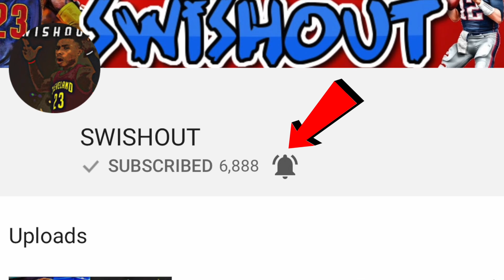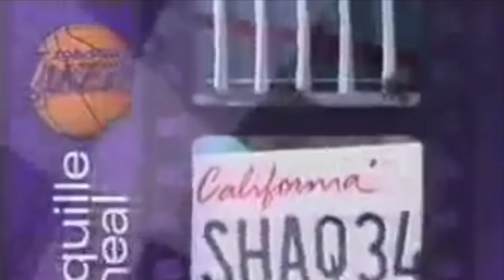ANFERNEE "PENNY" HARDAWAY: DESTROYED BY INJURIES (TRAGIC STORY)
This is the tragic brief story of former Orlando Magic super star Anfernee "Penny" Hardaway! This is the second video of the SWISHOUT's "tragic" series. Enjoy the video!

AND MOST IMPORTANTLYYYYY
STAYYY TUNEDDDD G!